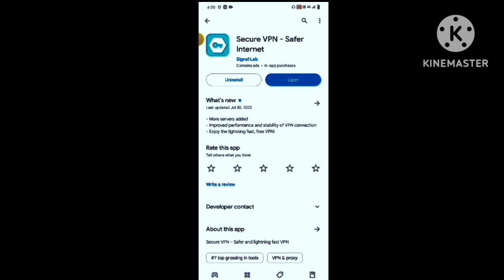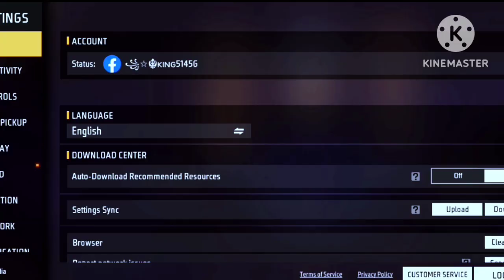free fire mein yellow number Ko red kaise karenge ! old free fire 🔥? VOLAgaming !!😭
COPYRIGHT  MUSIC!!👑

🕑 Timecode 🕑 TOP 1